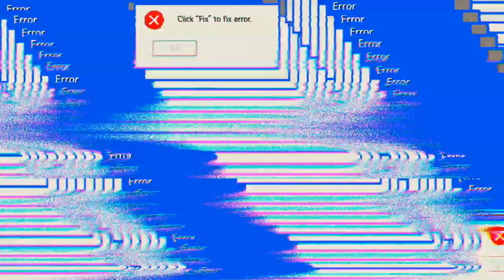Einsamer Wolf 'Free Fire'